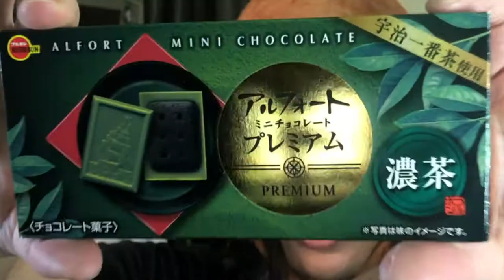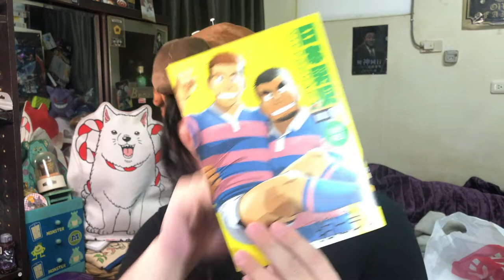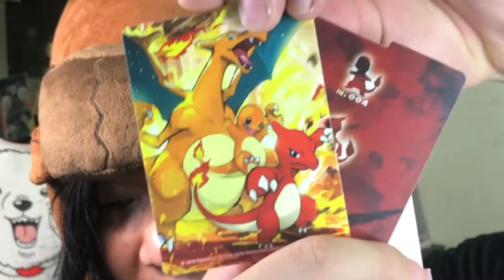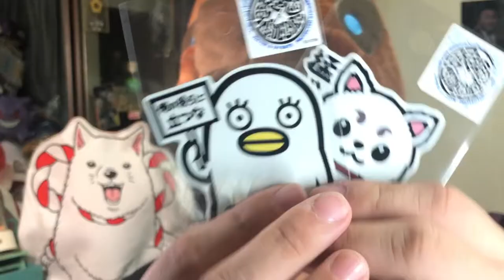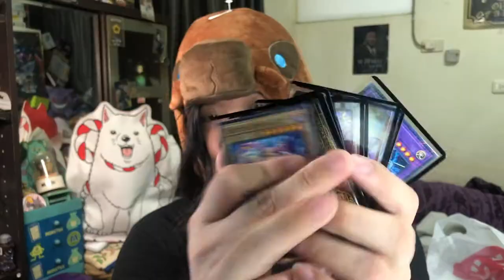『MB大熊開箱』阿軒從日本幫我帶了好多東西回來啊啊啊啊啊啊啊，寶可夢中心、假面騎士餐廳、亞馬遜#35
一直沒機會去到日本瞎拼的大熊
只好每次阿軒去日本都請他幫忙帶東西回來
還好阿軒是個超級日本通超會找東西XDDD

買了寶可夢中心、假面騎士餐廳、以及從亞馬遜都買東西回來了XD
雖然有點買的太多了一點(?)
不過真的好好買啊WWWWWWWW
有機會一定要自己殺去日本買爆！
找朋友幫忙買東西真的不要太在意價錢
反正只要算起來買起來比台灣便宜我都認為沒必要計較
人家都從日本幫你買東西幫你帶東西回來了
省了一趟去日本的機票錢跟拖著一堆東西到處跑的力氣跟時間
還有什麼好算的？

感謝阿軒的幫買提供(?)

如果你也有關於請朋友代購的特別經驗也歡迎留言告訴我
有什麼想聊的都可以再下面留言喔！我一定會回你的XDDDD